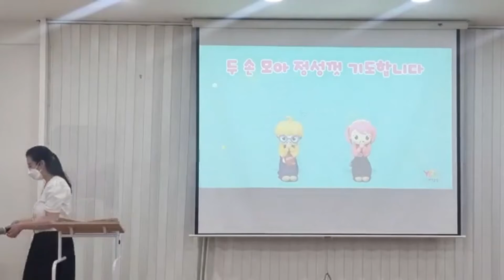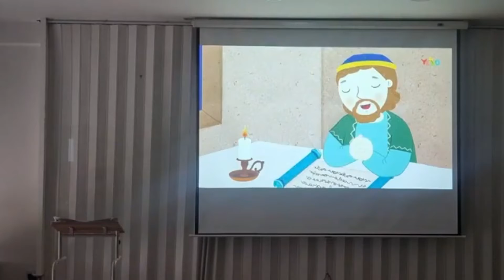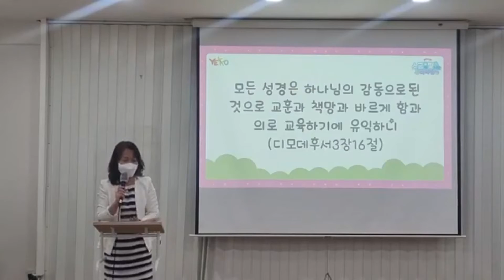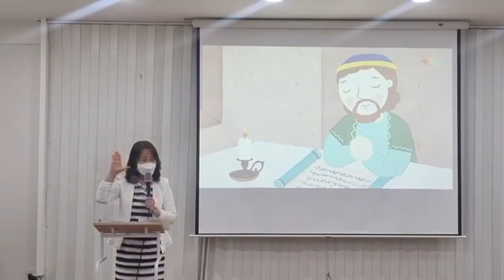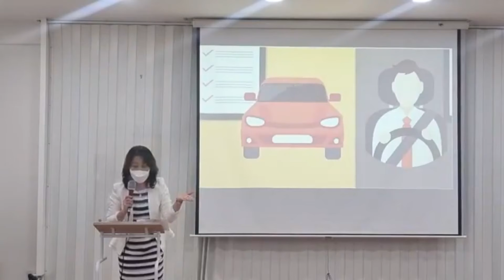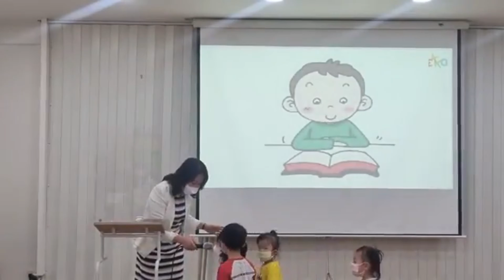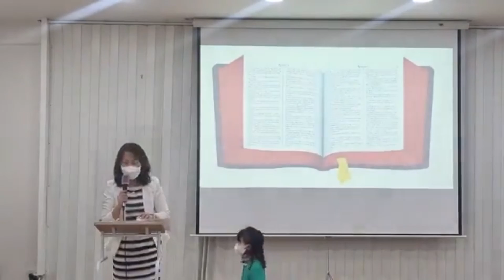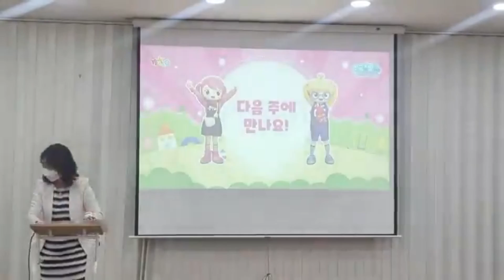어린이3교회 주일공예배 5월 30일